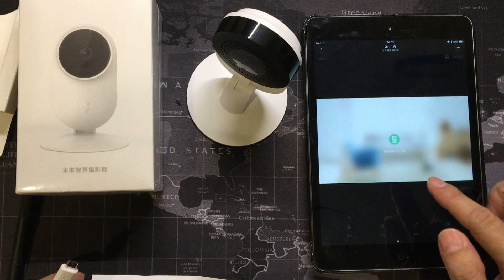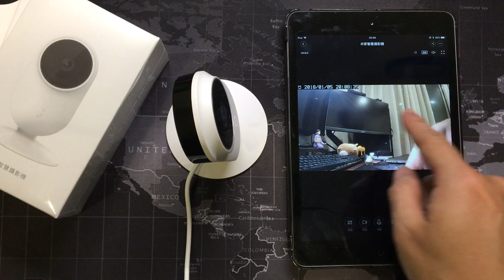米家智慧攝影機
小方攝影機雖然便宜
但是功能還是有限制
所以又買了米家攝影機
果然還是本家功能最齊全啊